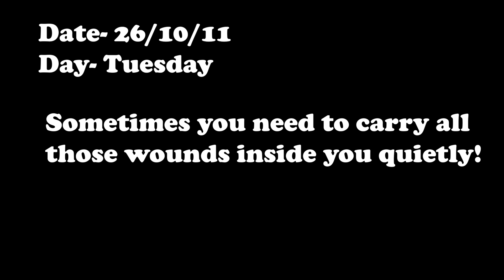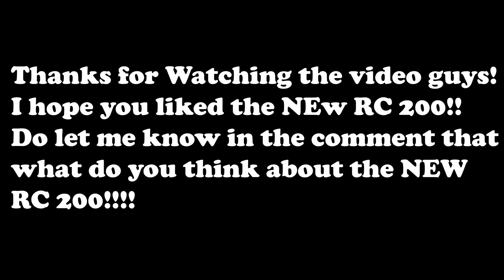RC 200 2021/ First Ride Experience of New KTM RC 200 2021 Model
Hey guys I hope you liked our video.
In this video I have shared my experience of All New RC 200 being offered by KTM. Earlier I had the impressions of it being a failure but as I saw the bike in real, my whole perspective changed.
New RC 200 Specifications-
It offers you the Max Power of 25 psi @10000 RPM and Max torque of 19.2 @ 8000 RPM.
 Fuel Tank- 13.7 ltrs
Front Disc has been changed, Rear Seat is more practical now.
There is an on going offer also in which they are providing you the 5 years of extended warranty with 1 year RSA Free. Not only this but a KTM Zipper and Mug as well.
Gears and equipment I use-
Action Camera (I use SJ 8 Air but it is best under 10K)
Laptop (HP 14 ryzen 5 5500u)
(HP 15 with the same specs)
Best Gaming Laptops Under 80k (HP OMEN)
( Asus ROG STRIX)
( HP PAVILION)
(LENOVO LEGION AMD 5)
Helmet (Axor Street)
Gloves ( Pro Biker Gloves)
Interested about blockchain and cryptocurrency?!